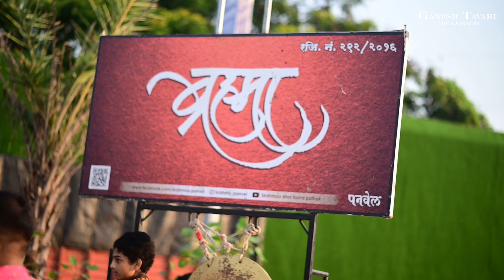DIWALI PAHAT 2022 [ PANVEL ]